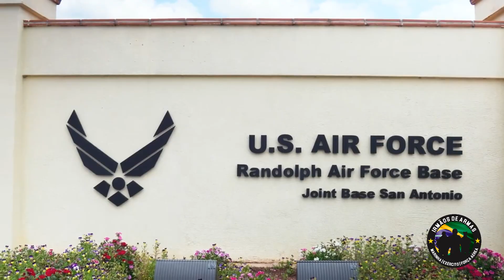A Força Aérea dos Estados Unidos enfrenta uma das piores escassez de Pilotos.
A Força Aérea dos Estados Unidos enfrenta uma das piores escassez de pilotos, especialmente aqueles que completam 10 anos de serviço, sendo os que mais pedem o cancelamento do seu contrato.
Em 2022, cerca de 250 pilotos pediram o seu desligamento da ativa. Para piorar a Força Aérea não conseguiu formar no ano de 2022, os 1900 pilotos necessários para manter a meta de 21 mil pilotos na ativa.
Quanto a remuneração a Força Aérea irá oferecer os bônus de US$ 15.000 a US$ 35.000 anualmente.
Para a USAF a experiência de anos e em alguns casos em missões reais, fazem desses pilotos serem muito importante para a Força Aérea e perder este conhecimento trazem grandes perdas aos Estados Unidos.